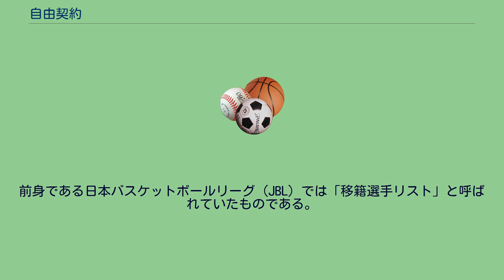自由契約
自由契約（じゆうけいやく）とは、日本プロ野球・メジャーリーグベースボール・ナショナル・バスケットボール・リーグで、選手が特定チームの支配下に置かれておらずどのチームとも選手契約を結べる状態を指す。
自由契約の状態では、選手は国内外やプロアマを問わずあらゆる球団と契約交渉できる。
自由契約と対置されるのが任意引退であり、任意引退の場合、直前に所属していた球団が保有権を有するため、球団が交渉を許可するか、保有権を放棄しない限り、他球団との契約交渉ができない。
自由契約は、もともとフリーエージェントの訳語であるため、北米4大プロスポーツリーグのフリーエージェントは日本で自由契約と訳される場合もある。
しかし、日本のプロ野球では、フリーエージェントはもっぱら選手が宣言した状態を指し、自由契約とは区別されている場合がほとんどである。
自由契約中はどこのチームにも所属していないため、戦力外状態の選手に対して用いられることもある。
しかし、戦力外通告があっても、翌年にチームスタッフとして契約することが決まっている場合など、他球団と契約しないよう任意引退選手公示する場合があったり、自ら退団を申し出る場合でも自由契約公示される場合があるので、「クビ＝自由契約、自らの意思＝任意引退」というわけではない。
シーズン中の場合、選手を自由契約にするには直前に「ウェイバー公示」（waiver：権利放棄、免除）の手続きが行われなければならず（これを怠ると選手は被支配状態が続くので他球団に移れない）、その際は下位球団から順に契約譲渡を引き受ける権利が発生する。
選手から契約の解除を申し出た場合は、他球団との交渉を避けるため、任意引退公示がなされることがほとんどであるが、井口資仁や大家友和のように、メジャーリーグ挑戦を球団が認める形で自由契約になる場合もある。
アマチュア野球を統括する日本野球連盟は、プロ野球選手の経験者が日本野球連盟に登録されるためには「最終所属球団より自由契約証明書の交付を受けている」必要があるとしている（登録規程　第10条）。
そのため、既に任意引退していても、アマチュア野球の選手や指導者になる際に自由契約公示される。
著名なプロ野球選手経験者が任意引退公示後、アマチュア指導者への転身によって改めて自由契約公示されたケースとしては、外木場義郎（1979年任意引退公示、2004年自由契約→プロ育成野球専門学院（広島県安芸太田町）コーチ就任）、定岡正二（1985年任意引退公示、2006年自由契約→薩摩コーチ就任）、初芝清（2005年任意引退公示、2006年自由契約→かずさマジック（千葉県君津市）コーチ就任）などの例がある。
またトヨタ野球部の的場寛壱（元阪神タイガース）らのように選手として登録する者もいる。
なお、現行の制度は1999年に制度化されている。
それ以前も選手としてアマチュアに復帰するのであれば1チーム・年3人までとされていたが、柳川事件の影響によりプロ選手の選手・コーチの復帰が厳禁された。
現在は2年以上社会人野球選手として活動した後、プロ選手として復帰することも認められている。
ナショナル・バスケットボール・リーグ（NBL）およびナショナル・バスケットボール・デベロップメント・リーグ（NBDL）では、いずれのチームの契約下にない選手を自由契約選手と表現する。
前所属チームは契約満了や引退に至った選手を申請しなければならず、それらの選手は「自由契約選手リスト」に登録される。
前身である日本バスケットボールリーグ（JBL）では「移籍選手リスト」と呼ばれていたものである。
NBL・NBDLの後身たるBリーグ・B3リーグでは名称が「自由交渉選手リスト」に変更された。